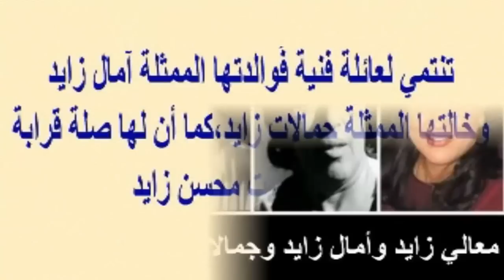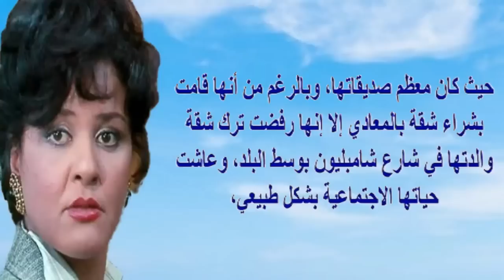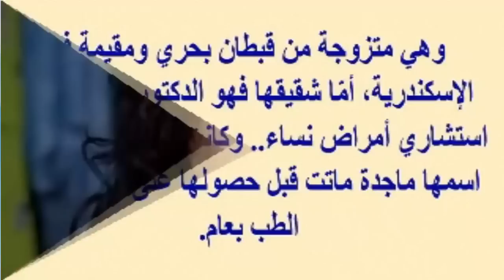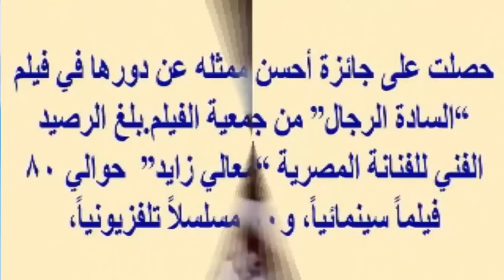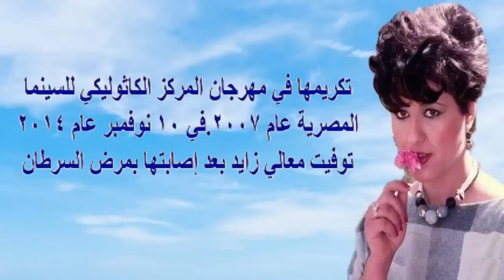معالى زايد وحظها السئ بالزواج ومعار ضتها للإ خو ان..والدتها وخالتها فنانتين شهيرتين | اخبار النجوم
معالي زايد (5 نوفمبر  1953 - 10 نوفمبر 2014)، هي مُمثِلة مصرية قدمت أكثر من 19 فيلماً قبل أن تتوفى في 10 نوفمبر 2014 بمرض السرطان.

تنتمي لعائلة فنية فَوالدتها الممثلة آمال زايد وخالتها الممثلة جمالات زايد، وهي خريجة كلية التربية الفنية والمعهد العالي للسينما.

بدأت تلفزيونياً في دبي أثناء تصوير مسلسل "الليلة الموعودة"، حصلت عام 1987 على جائزة أحسن ممثلة عن دورها في فيلم "السادة الرجال" من جمعية الفيلم.

معالي زايد تهوى فن رسم "البورتريه"، ولديها مزرعة خاصة على طريق مصر - الإسكندرية الصحراوي، وتمكث بها في فترات عدم وجود أدوار. وقد تزوجت مرة واحدة ثم انفصلت.

أعمالها
من الأفلام
وضاع العمر يا ولدي.
عروسة وجوز عرسان.
ولا من شاف ولا من دري.
الحلال يكسب.
العربجي.
الشقة من حق الزوجة.
الأرملة والشيطا ن.
الفر ن.
بيت القاضي.
أستغا ثة من العالم الآخر.
قضية عم أحمد.
لولاكي.
السكاكيني.
السادة الرجال.
الصرخة.
سيداتي آنساتي.
أبو الدهب.
البيضة والحجر.
الزوجة تعرف اكثر.